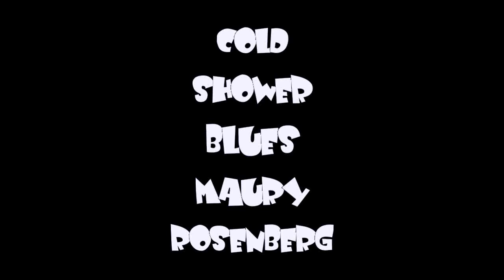COLD SHOWER BLUES - MAURY ROSENBERG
When the water heater goes it's time to choose the "Cold Shower Blues!"
for extraordinary music now available at the Clam Store.